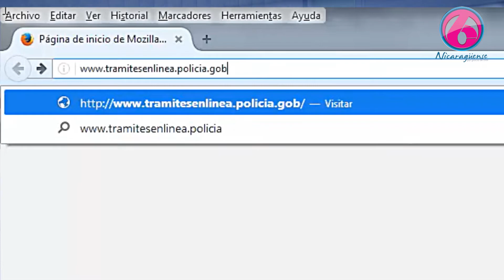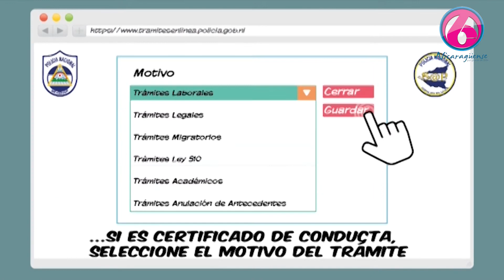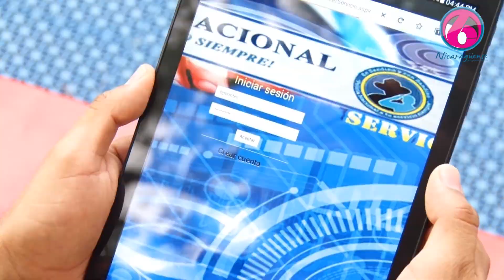Tramites en Linea Policía Nacional